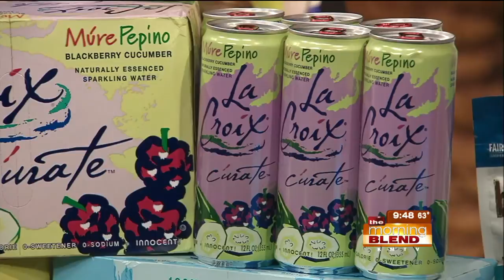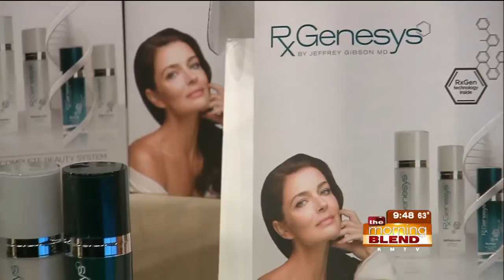Spring Essentials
The weather is warming up!  Are you ready?  Dorothy Cascerceri is here with some great products you just might want to stock up on!